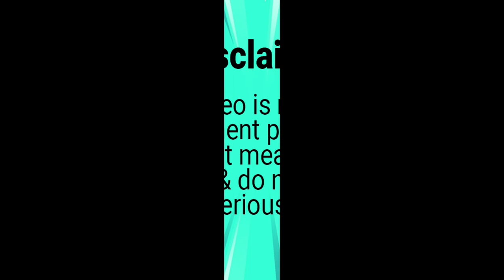Adda with Ariyan Munna | Chokkor Bokkor | Ep-81 | Part-3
Chakkar Bakkar is basically a comedy show directed and presented by Shifat (RJ). It airs every Monday. The host is accompanied by another guest and presents various interesting and current affairs in a humorous manner. And the interesting thing is that the program is presented in Dhakaiya local language. The main purpose of the event is to entertain the audience. And keep everyone smiling. With this arrangement common people can easily find the link of their life.

Content Topic Keywords:
Ariyan Munna Content Creator
Adda with Ariyan Munna
Chokkor Bokkor Ariyan Munna
Chokkor Bokkor
Dhakaiya
Comedy show

Countries First full HD Fm station 90.4